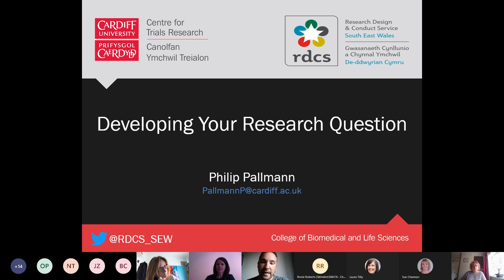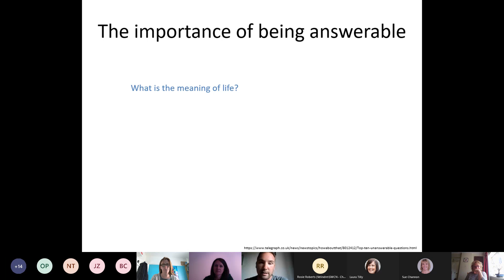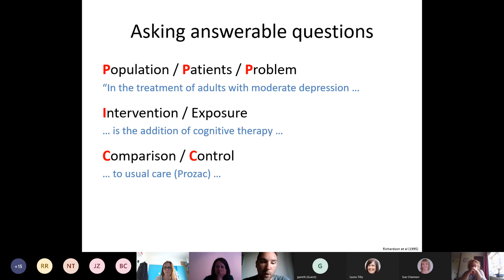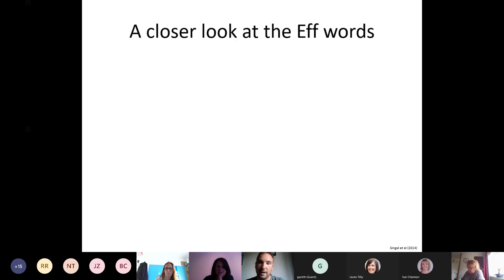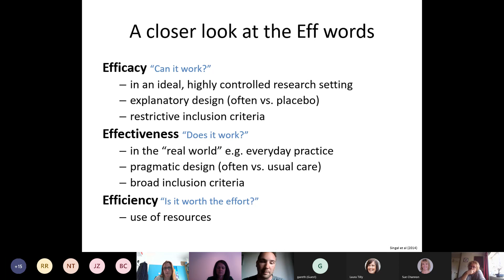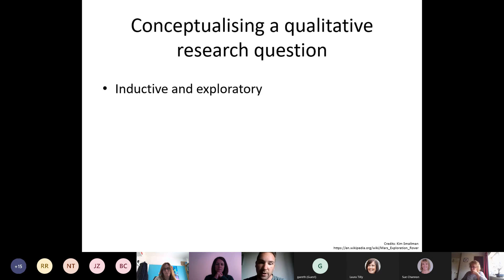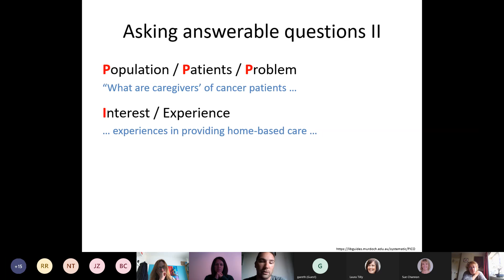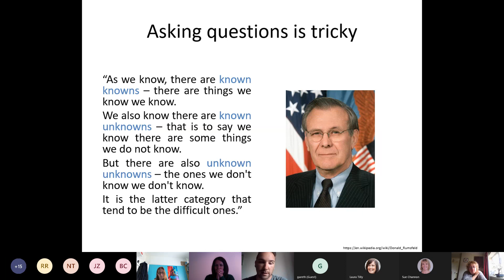PICO - Dr. Philip Pallmann